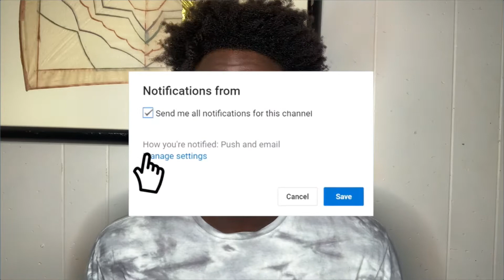SALAD FINGERS EPISODE 3 | REACTION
I’m nothing without you guys 💕🔥